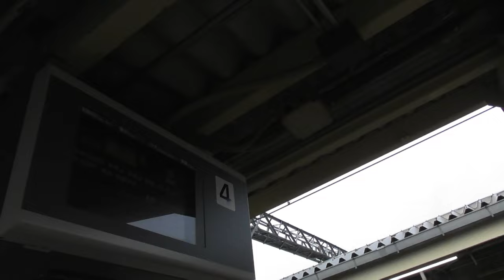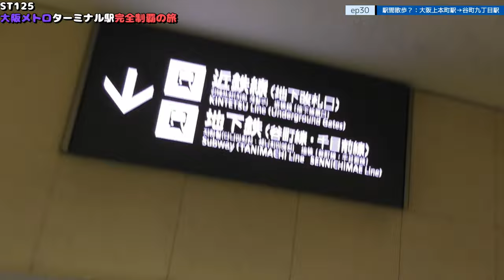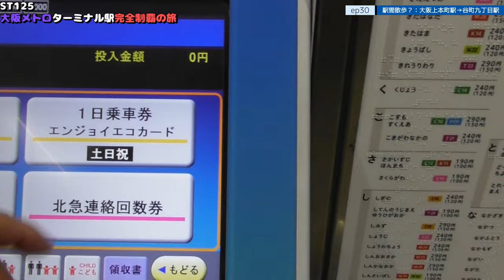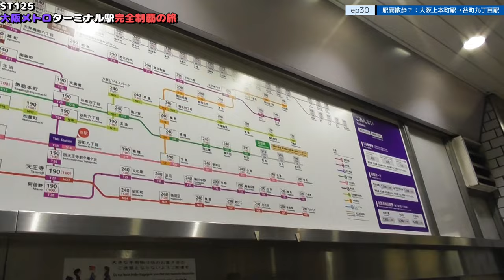ST125 ep30 駅間散歩？：大阪上本町駅→谷町九丁目駅～エンジョイエコカードを添えて＠大阪市天王寺区・近鉄大阪線【大阪メトロターミナル駅完全制覇の旅】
Location @googlemaps
〒543-0001 大阪府大阪市天王寺区上本町６丁目１−５５
近鉄大阪線/大阪上本町駅
6-1-55 Uehonmachi, Tennoji-ku, Osaka-shi, Osaka 543-0001
Kintetsu Osaka Line/Osaka Uehonmachi Station

1日乗車券「エンジョイエコカード」｜Osaka Metro